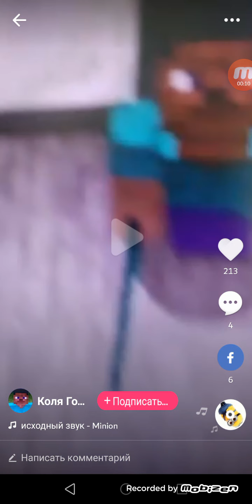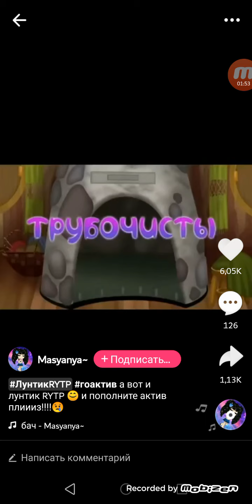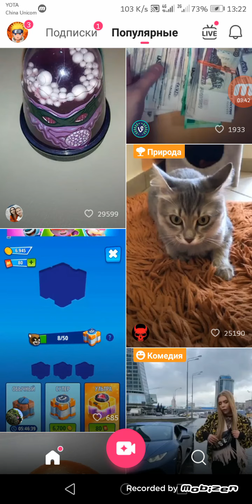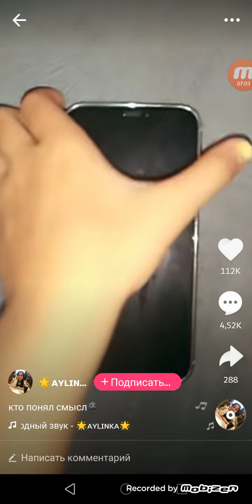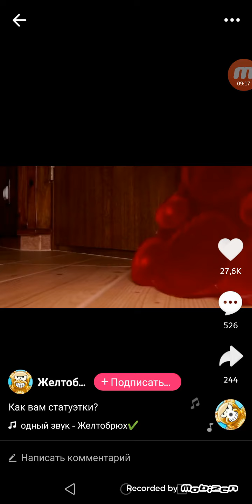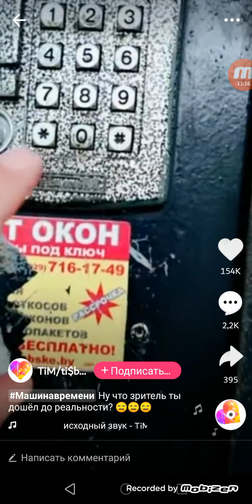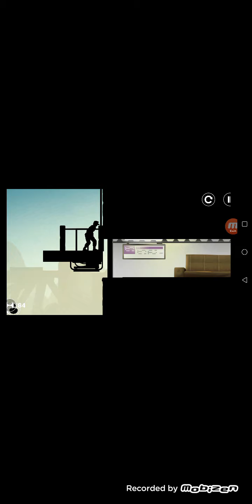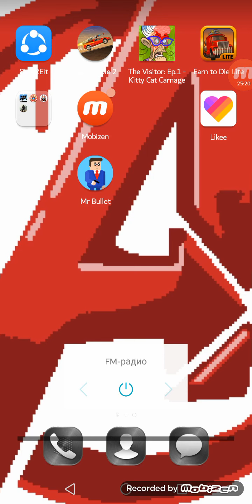1 августа 2019 г.